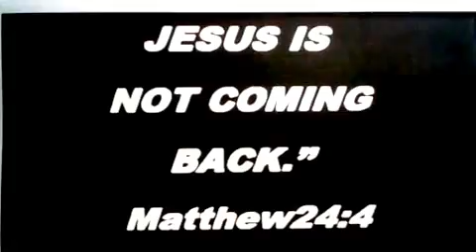Joel Osteen Jesus is not coming back 2-14-2016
only African Americans will be saved in the end know the truth.''